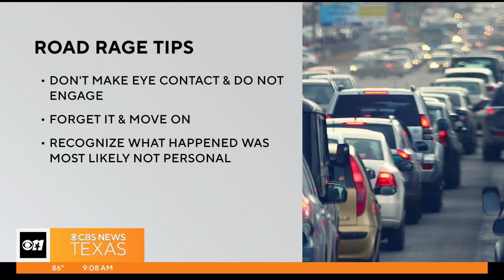Here's the best way to deal with road rage and aggressive drivers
Police say the best way to handle a road rage incident is to stay calm and call 911, although that may be hard in the moment. If you can, avoid aggressive drivers at all costs.